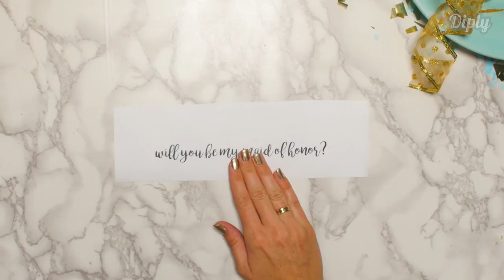Surprise Balloon Box | Easy DIY | Crafty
Welcome back, Crafty fans! In today’s video we’re showing you how to make your own DIY surprise balloon box at home. This is the perfect way to pop a question or surprise someone you care about!
Here’s what you’ll need:
-Gift box
-Confetti or metallic sheets
-Water bottle
-Balloon
-Helium
-Safety pin

Crafty is a lifestyle channel dedicated to creating inspirational, achievable, and seriously satisfying DIY content. We focus on hand-made, easy craft tutorials that anyone can make by following along. Whether it’s jewelry, coasters, seasonal crafts, DIY soaps, or bath bombs, we’ve got something for everyone to try! Why buy it when you can DIY it?!